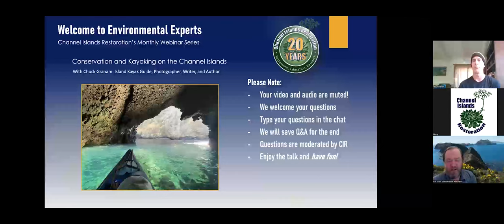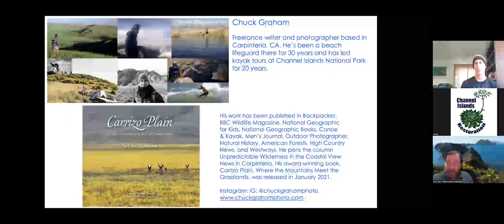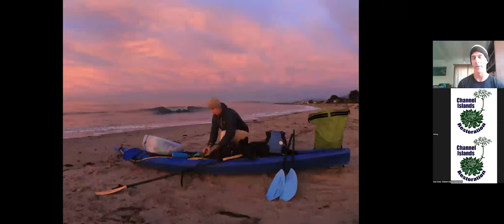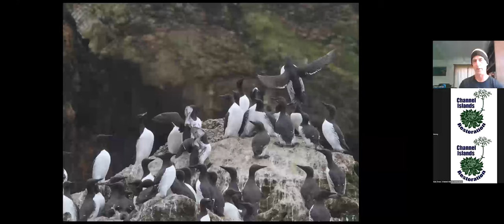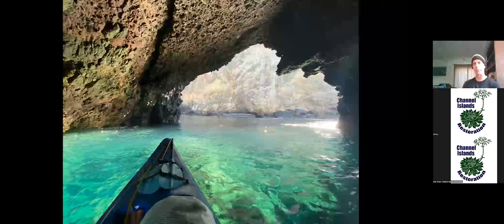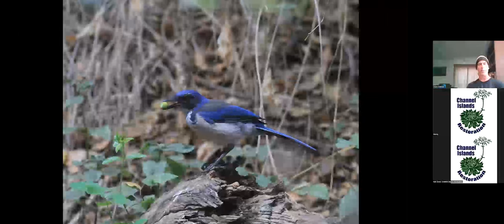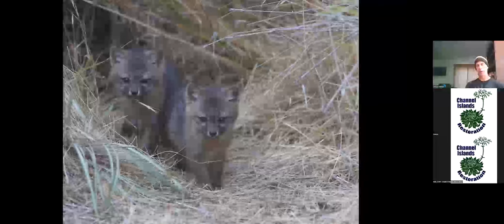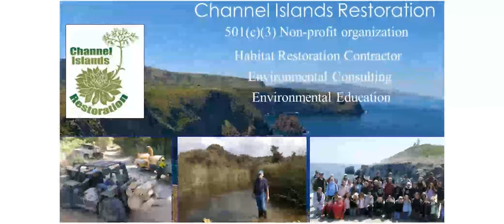Conservation and Kayaking on the Channel Islands with Chuck Graham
Chuck Graham is a kayak guide, wildlife photographer, and writer. Over the last 20 years, Chuck has been able to observe the beauty and discover the incredible ecosystem of California's Channel Islands through his work and adventures, from its aquamarine waters to its scenic overlooks.
In Chuck's "humble opinion, kayaking is the best way to explore the islands. There are so many places you can't access on foot. Kayaking has afforded me countless interactions with wildlife and has allowed me to observe the many successful conservation efforts throughout the chain."
Join Channel Islands Restoration and Chuck Graham for an incredible night highlighting the Channel Islands through Chuck's unique perspective on conservation and restoration.